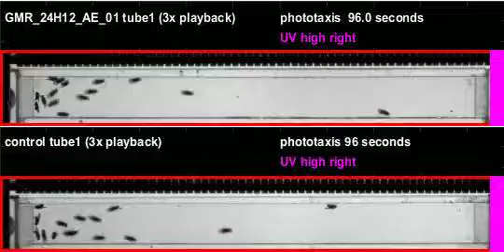GMR_24H12_AE_01_shi_Apollo_20120615T085846 phototaxis (seq4)